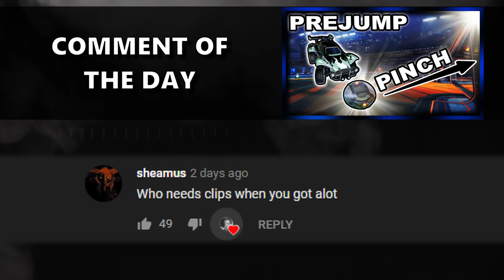FINDING MY OLD TEAM IN RANKED